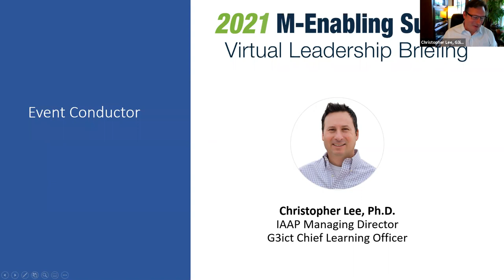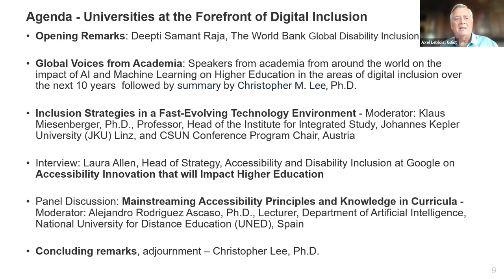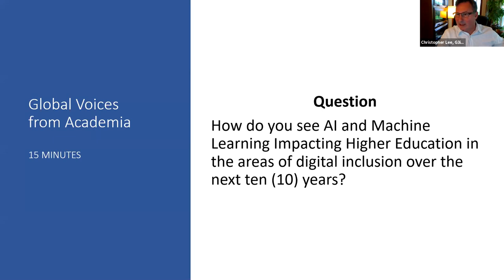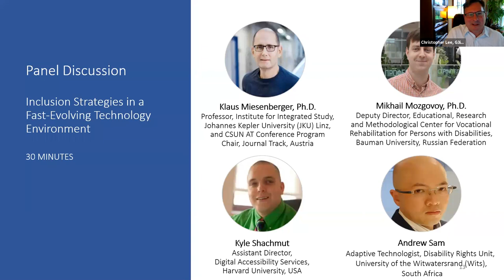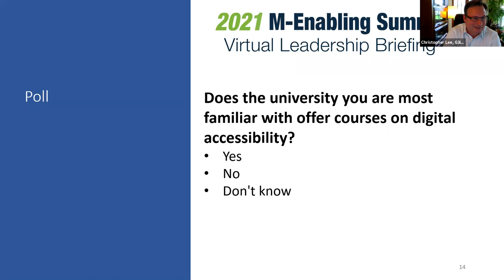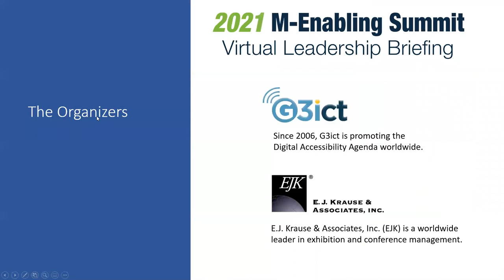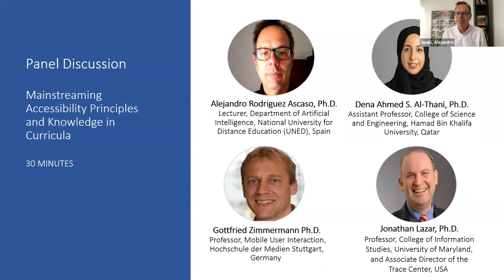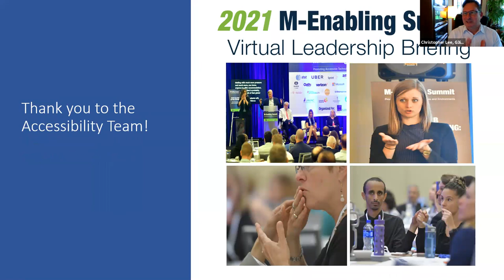M-Enabling Virtual Leadership Briefing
Universities at the Forefront of Digital Inclusion

Equal access to Education for Persons with Disabilities is a core element of the Convention on the Rights of Persons with Disabilities, ratified by more than 180 countries. With the acceleration of the digital transformation of learning, universities around the world are at the forefront of innovation in ensuring that everything digital in their environment is fully accessible.

This webinar will stage a unique sharing of experience among global academic leaders responsible for large scale, innovative implementations of digital accessibility.  While this briefing will be of direct interest to all institutions of higher learning, it will also address many issues that are relevant to large organizations beyond academia.